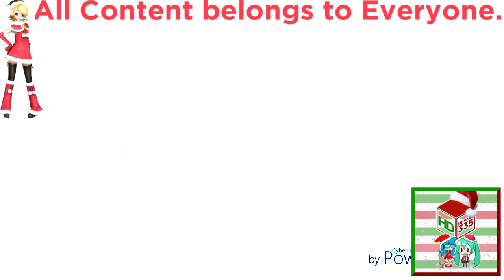(REQUESTED) CN Noods Next Bumper 2008-2011 in Phased Effect 5.0